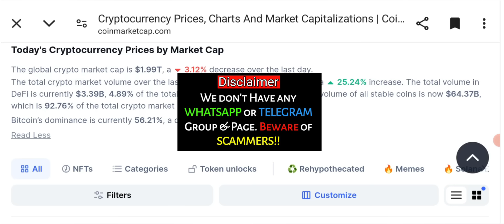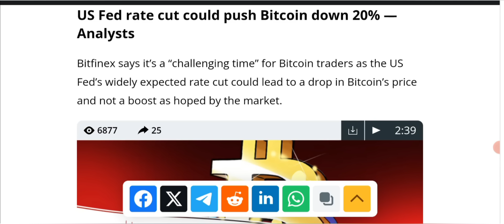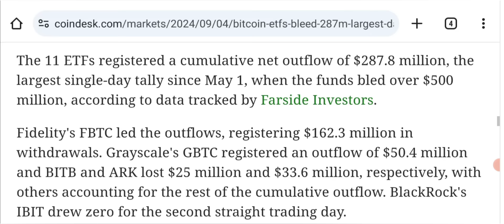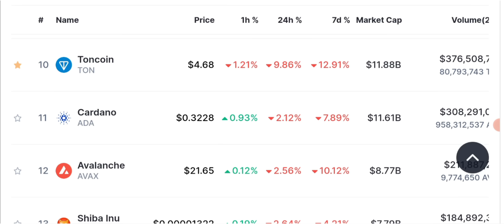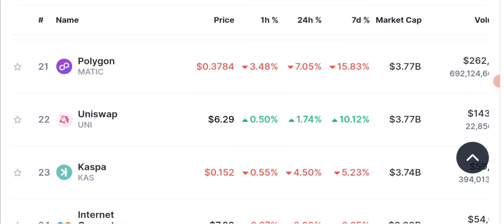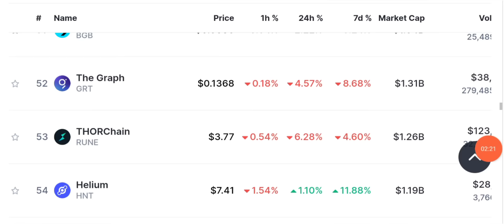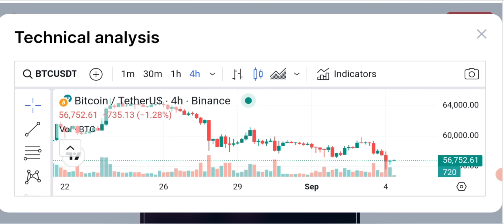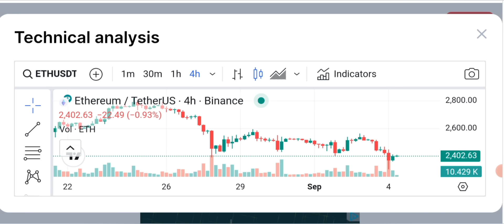🚨 20% DIP? Latest Crypto Market News & BTC Updates Today 📊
🚨 20% DIP? Latest Crypto Market News & BTC Updates Today 📊 Stay up-to-date with the latest crypto news today, featuring updates on Bitcoin, Ethereum, and other top cryptocurrencies. Get the latest trends and insights in the cryptocurrency market.

The cryptocurrency market is known for its volatility, and it's essential to stay informed about the latest developments to make informed investment decisions. In this article, we'll cover the latest crypto news today, featuring updates on market trends, regulatory changes, and notable events.

Make Your account Now With this Link and Earn with Al Makkah Tech & Business Hub

Sign up with CoinW & Be a Team with AL MAKKAH TECH & BUSINESS HUB

🔴 Table of contents:

00:00 : intro
01:53 : Crypto News
03:20 : Daily Crypto Market Analysis
06:45 : Ethereum/BTC prediction
11:22 : Jumpex Future Trade Tutorial
13:32 : market analysis
17:00 : outro

🔴🔴🔴Popular Uploads 🔴🔴🔴

__________/SOCIAL LINKS\____________